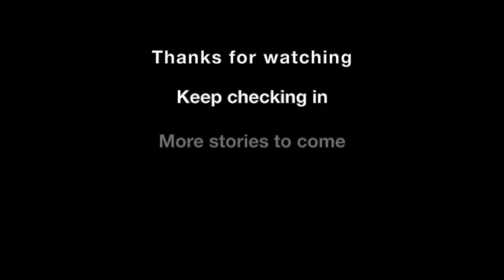Andy Nyman reads the short story Oh, Whistle, and I'll Come to You, My Lad by M.R. James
presents actor Andy Nyman reading the short story Oh, Whistle, and I'll Come to You, My Lad by M.R. James